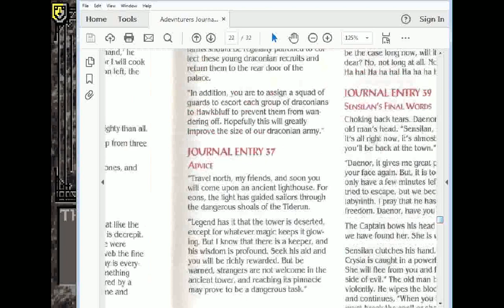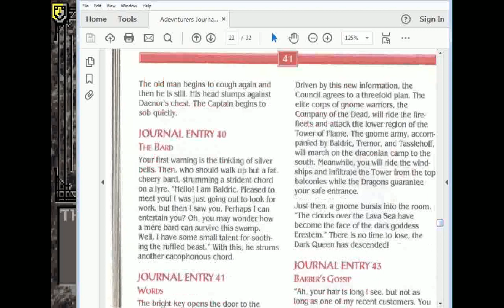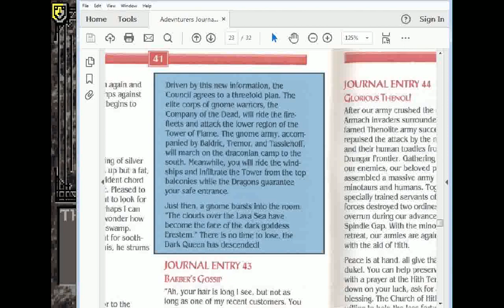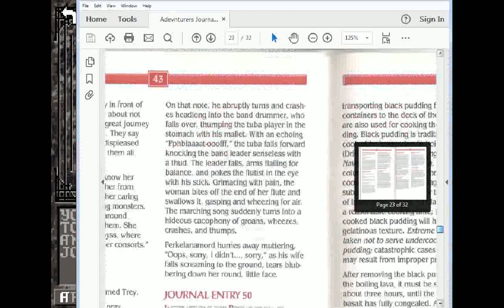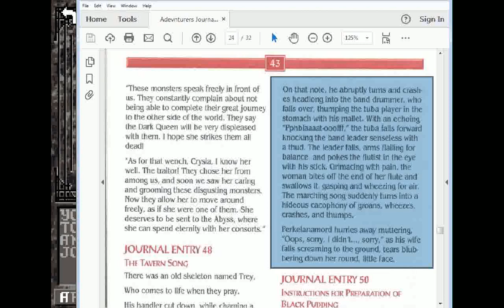DOSBOX DRAGONLANCE Part 47 - Dark Queen of Krynn - Battle for the King NO CHEATS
NO CHEATS rules: 1) Absolutely NO HACKING 2) NO MAPS other than what's provided in-game 3) Absolutely NO GOLD BOX COMPANION 4) All games done at CHAMPION level 5) Modify Character" feature IS *NOT* ALLOWED this time 6) Exploiting game bugs is *not* ALLOWED either.